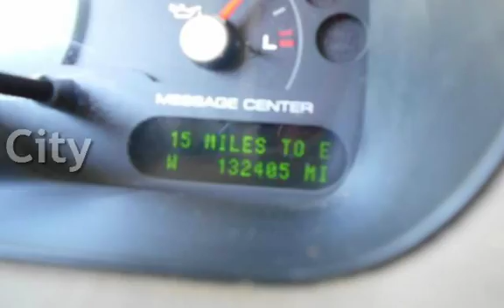2003 Ford Explorer Eddie Bauer for sale in PITTSBURG, CA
Financing Available!

Hablamos Espanol!